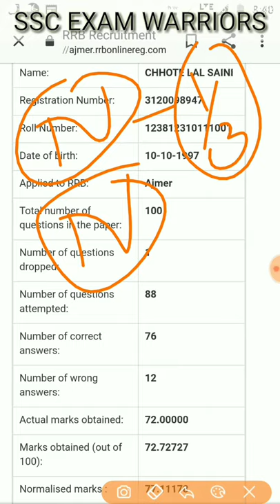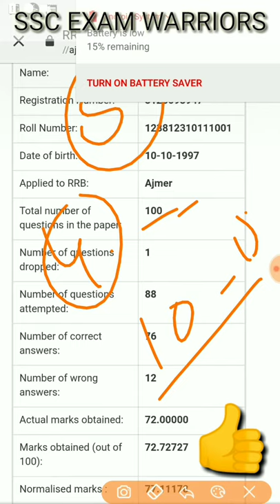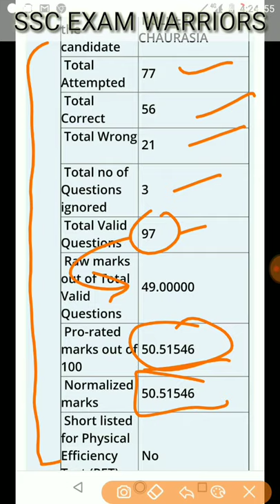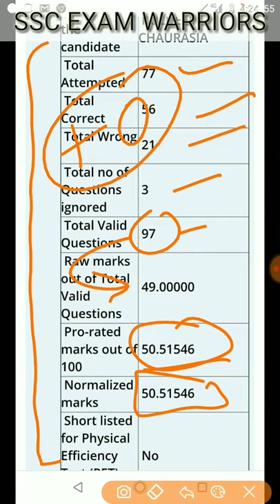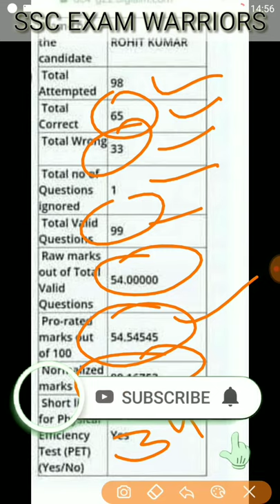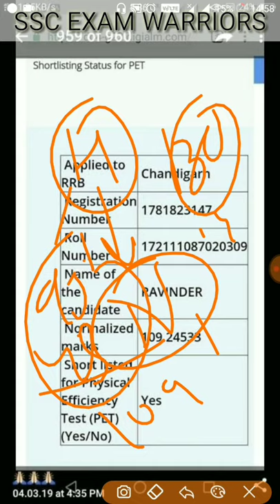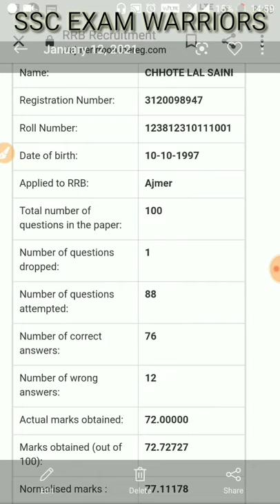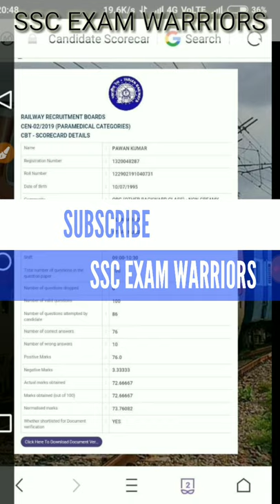RRB NTPC EXAM ANALYSIS 2021 | RRB NTPC मैं कैसे आपको 30 से 40 नंबर NORMALISATION इस तरह करें ATTEMPT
rrb ntpc new update,
rrb ntpc number system,
rrb ntpc phase 2,
rrb ntpc phase 3 exam date,
rrb ntpc practice set,
rrb ntpc question,
rrb ntpc review,
rrb ntpc reasoning exampur,
rrb ntpc vipan goyal,
rrb ntpc videos,
rrb ntpc venn diagram questions,
rrb ntpc